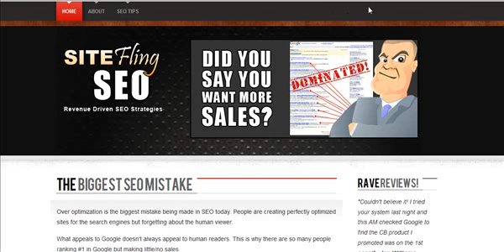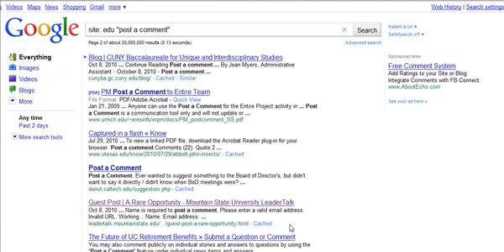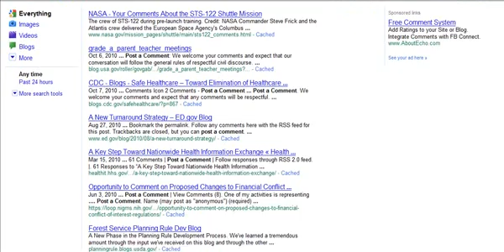How To Find EDU Backlinks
presents a short 3 minute video guaranteed to help you find more .EDU and .GOV backlinks. Use this method along with our other SEO methods and you'll be #1 in Google in no time!